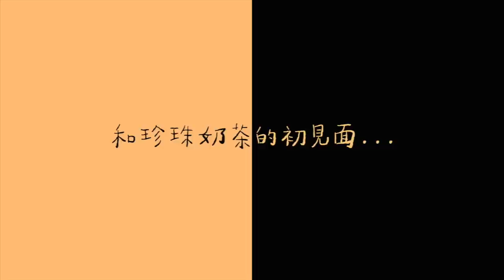一週瘋狂工作VLOG・一個禮拜跑四個國家?!/回台灣&終於見到珍珠奶茶/香港遊行&大暴雨/為什麼我可以這麼常出國？A WEEK OF MY CRAZY LIFE! 🇹🇼🇭🇰🇯🇵🇰🇷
這週...實在是意料之外的瘋狂
居然飛了四個國家！當中有工作算是出差的、有原先計畫好的、有沒在計畫中的... 太值得紀錄下來了啊～

不過還是想要強調，我不是每個月都是這麼瘋狂
我喜歡旅遊，所以我選擇把賺到的錢花在旅遊相關的東西上
另外也很努力開源（學習理財、投資、或是經營社群等等）
每個人都可以有自己的選擇，希望大家可以理解 :)

» 相機: Canon M50
» 剪輯軟體: Final Cut Pro X